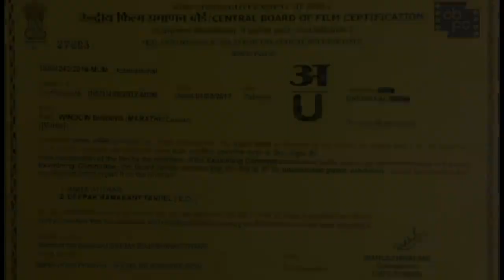WINDOW BIRDING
This Film depicts the life of birds with trees/forest and Nature as a whole. The entire filming is done through one window of our residence at Brahmand in Ghodbandar Road, Thane. This film covers rich bird life on trees of Katesawar, Palas, Sonmohar and Gulmohar. It also covers birds associated with grass fields and water bodies. The film also covers rhythmic behaviour of birds with natural cycle of seasons. It also emphasises importance of birds and their role in biodiversity conservation. This film will create awareness and interest in conservation of natural resources.
In this video let us more about Window Birding.
Film by: - Seema Rajeshirke

Paryavaran Dakshata Mandal presents a web series from 15th August 2020 to 26th January 2021.